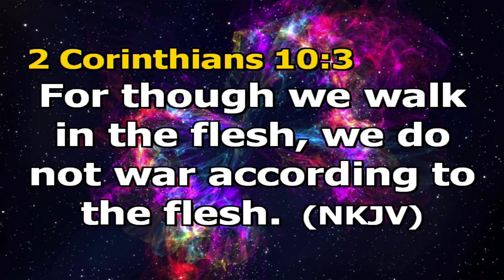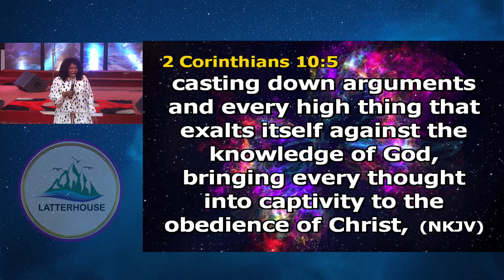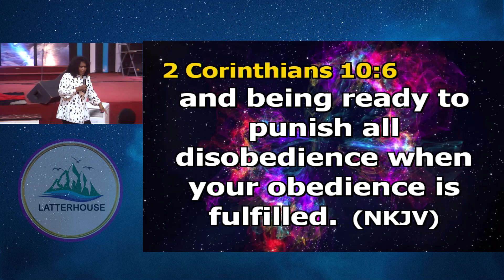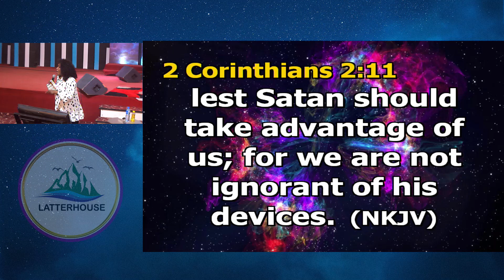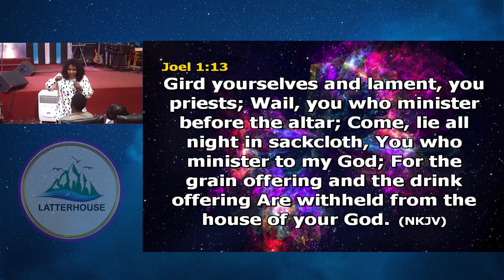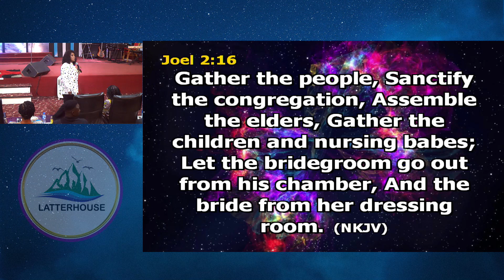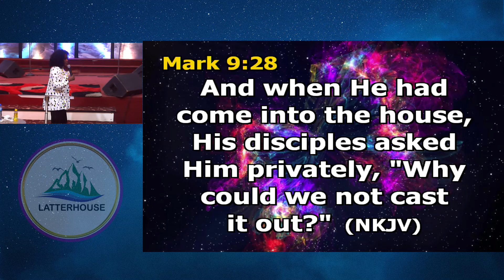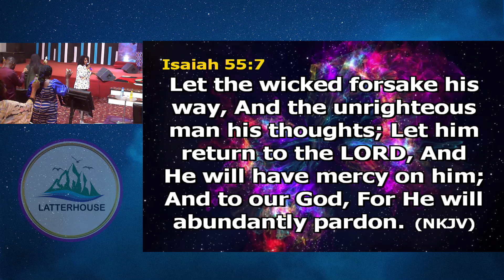THE POWER OF FASTING AND PRAYER || PASTOR JEMIMAH MBAYA